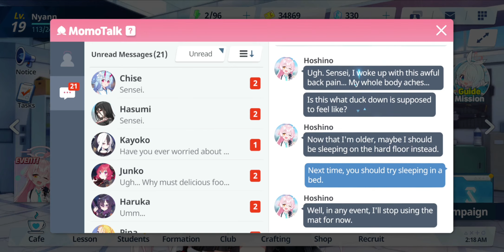Blue Archive - Relationship Story: Hoshino - EP 01. The Sleeping Whale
Date: 11-Nov-2021
✼ •• ┈┈┈┈┈┈┈๑⋅⋯ ୨˚୧ ⋯⋅๑┈┈┈┈┈┈┈ •• ✼
Checking out Blue Archive on its first week of global release... Not quite sure if it's my cup of tea...
✼ •• ┈┈┈┈┈┈┈๑⋅⋯ ୨˚୧ ⋯⋅๑┈┈┈┈┈┈┈ •• ✼
Official Sites: